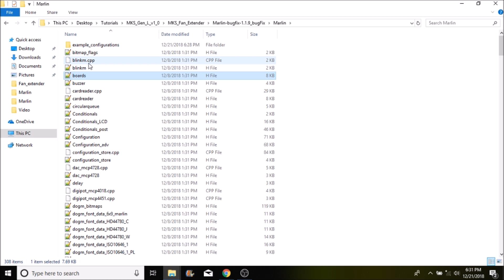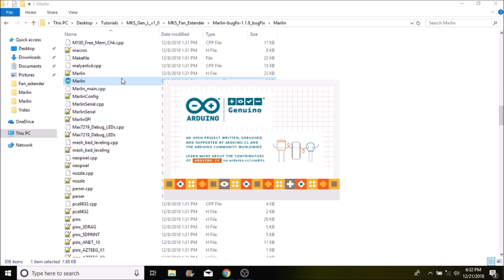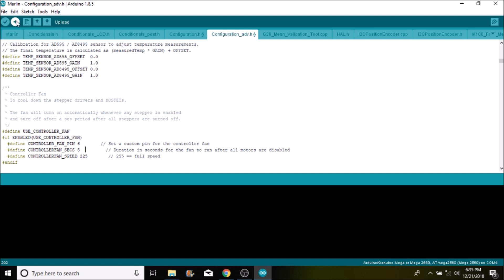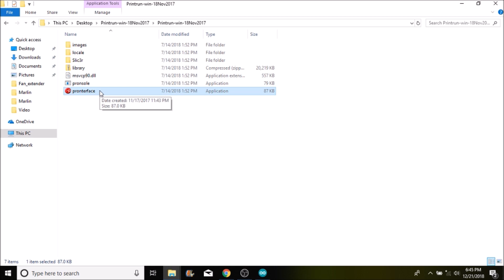MKS Gen L - Fan Extender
This is a brief tutorial on how to add additional fans beyond the normal two fans.

Hardware:

MKS Gen L v1.0
Fan Extender Expansion Module
Jumper wires
Stepper board and NEMA 17 motor
12 volt power supply
USB cable

Software:
Arduino IDE (1.8.7 or higher)
Marlin Firmware 1.1.8 or higher
Pronterface.exe